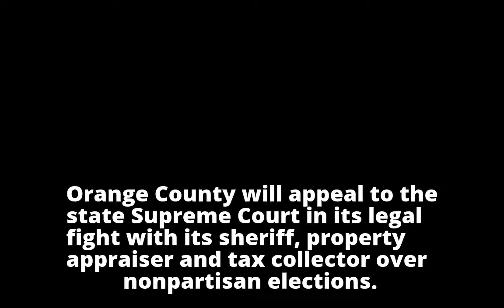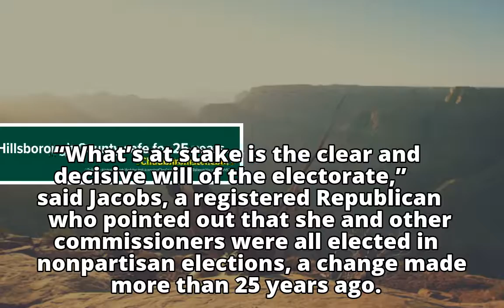Orange County to appeal nonpartisan elections case to Supreme Court